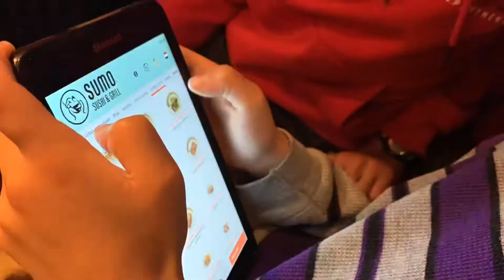first time in the netherlands!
Hi friends!

Long time no see! After returning from my trip, I was away with no internet access for three weeks, so I couldn’t post the rest of my vacation vlogs. But now that I’m back, here’s my family’s first Netherlands experience! She wasn’t in the vlog, but shoutout to my cousin Larissa for letting us stay with her and her fam in Utrecht - we had a ton of fun!

I hope you have a superb day, k bye!!!